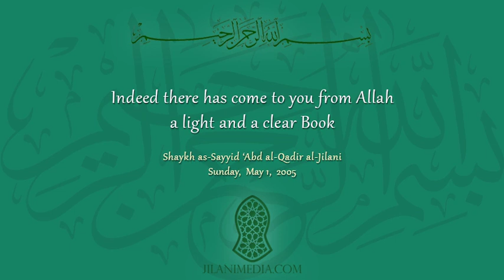Indeed there has come to you from Allah a light and a clear Book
Hadrat Mufakkir al-Islam gives an explanation of Verse 15 from Surah al-Ma'idah, and how the Holy Qur'an describes the Holy Prophet (peace and blessings be upon him and his family) as nur.

Language: Urdu
Date: Sunday, May 1, 2005
Running Time: 21 minutes